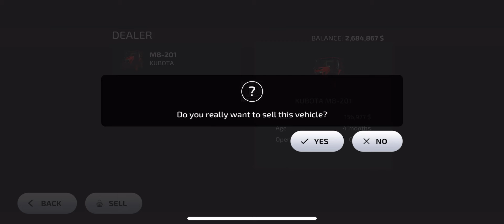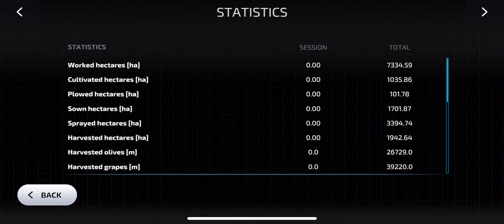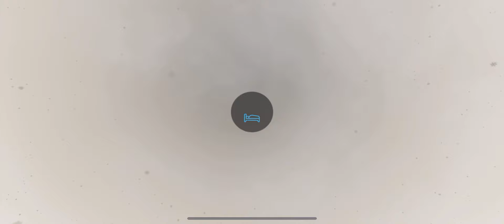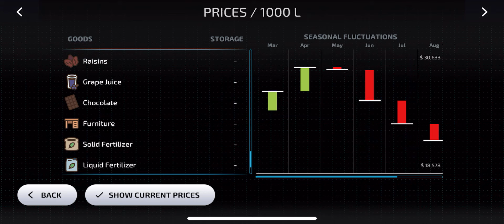Farming Simulator 23